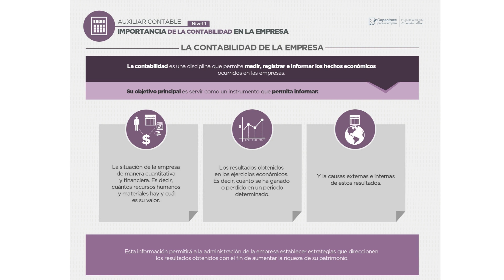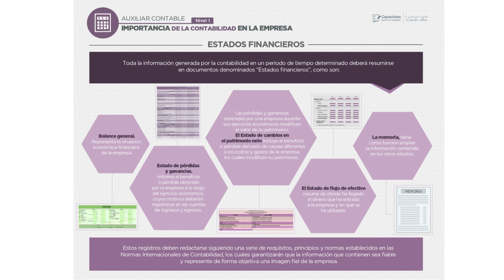01. Importancia de la Contabilidad en las Empresas - Curso Auxiliar Contable - CPEE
No soy poseedor del Curso. Todos los derechos quedan reservados a Capacitate para el Empleo, fundación de Carlos Slim.